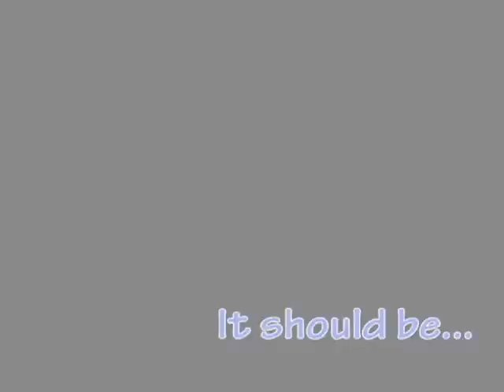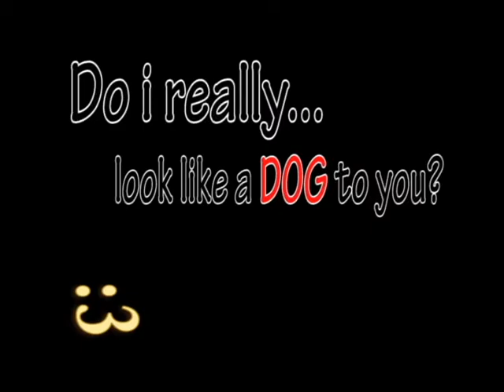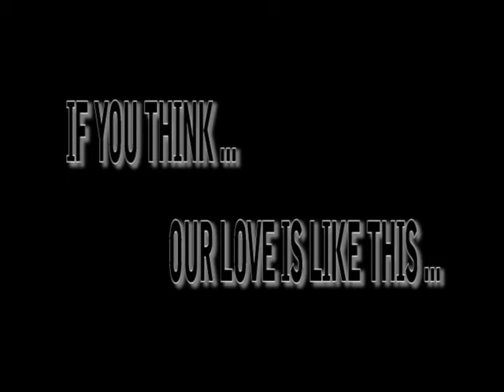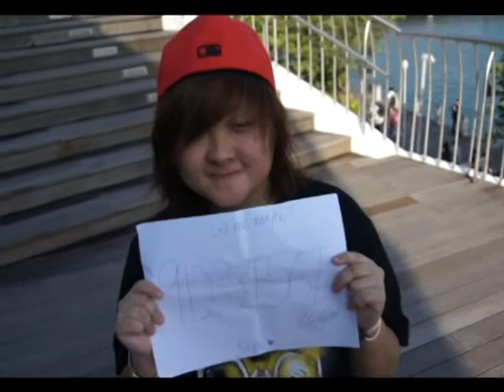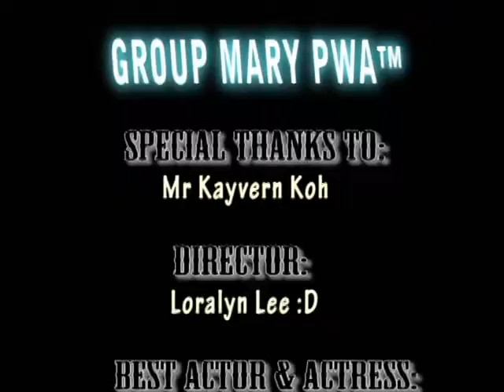JJML Production ♥ - Scary Girlfriend!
A short clip made by us JJML Production :D ! ♥
Special thanks to Mr Kayvern Koh!
Our teacher for guiding us through the video progress :3

Some sound effects, i didnt add cause i cant find those sounds

Hope you all like it :D!